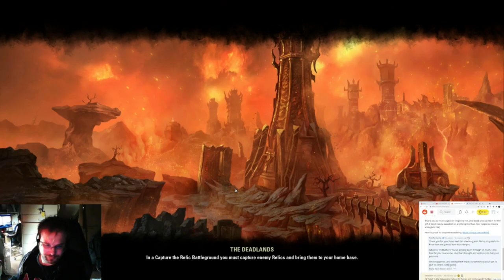Elder Scrolls Online - Deadlands DLC - osa 5: Born of Grief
Pleastusoperaatio jatkuu eeppisemmällä soluttautumisella.